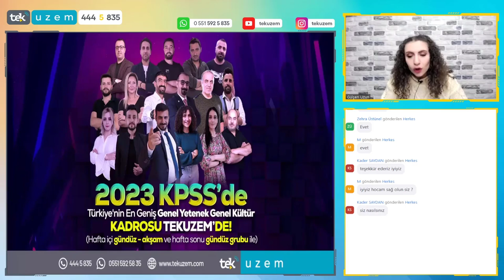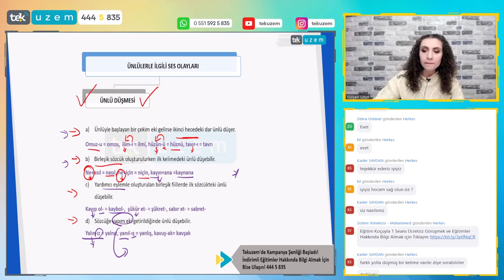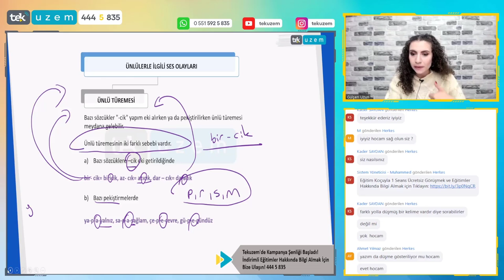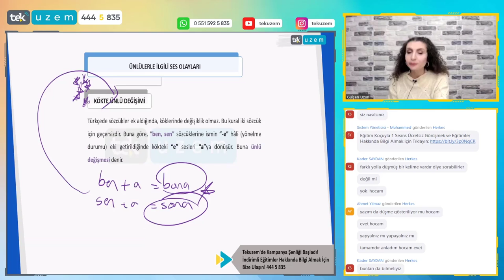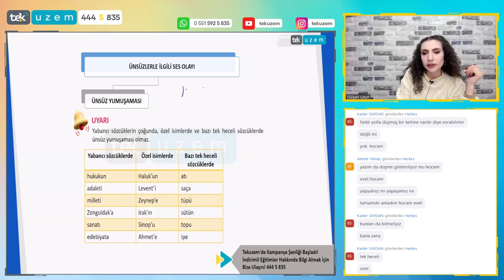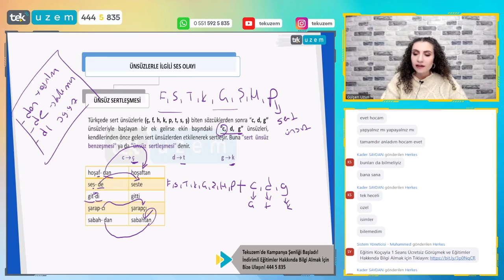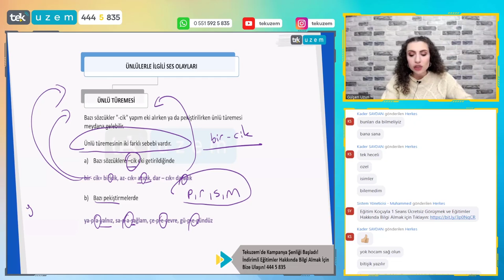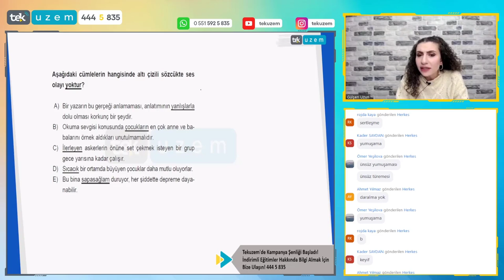KPSS Türkçe / Bu Ders ile Ses Bilgisinden Soru Kaçırmıyoruz!